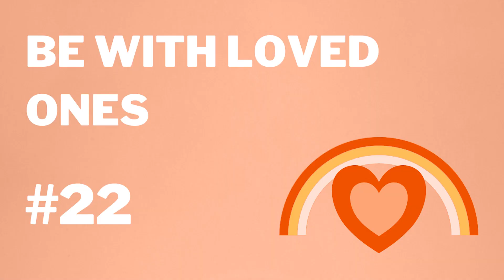See The Ones You Love | Anxiety Hack #22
Being around people you love can be just what you need when experiencing anxiety! 💕
Having that undivided attention and support of a loved one can make it easier to cope with feelings and thoughts, hence you can share with them what’s been on your mind.

Who is your “safety place” when you are feeling anxious?